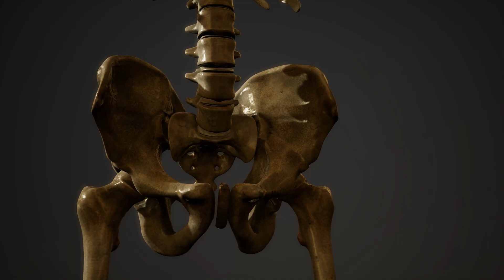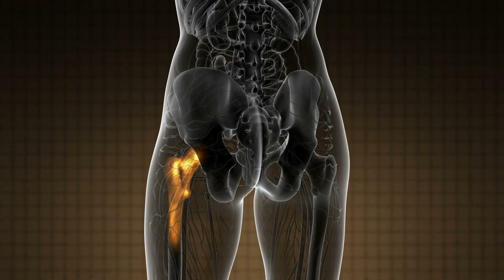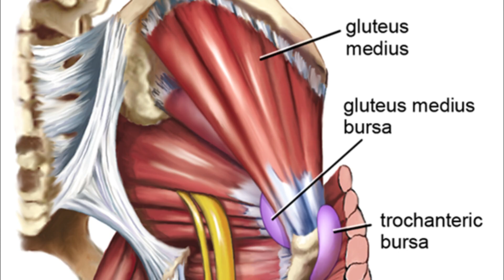Why Is My Hip Still Hurting After Surgery?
You could please all the people all the time, and that is certainly true in hip surgery. Surgeons like me put our all into doing the right thing for the right person at the right time, but sometimes it doesn't work out. In this video I will discuss a recent research paper that looked at why people are dissatisfied with their joint replacements at different times after surgery.
Persistent pain and stiffness are the commonest causes most of the time. Failing to meet someone's expectations after surgery often makes them unhappy, so it's important to be realistic about what to expect, and incumbent on the surgeon to make sure that you understand what you are letting yourself in for. Hip replacement surgery is still one of the most successful operations ever and most people are very happy with the results.

00:00 Introduction
00:54 What does the research say?
01:50 The first year after surgery
02:20 Expectations vs reality
02:50 Longer term problems
03:40 Psychological factors
03:55 How to avoid problems